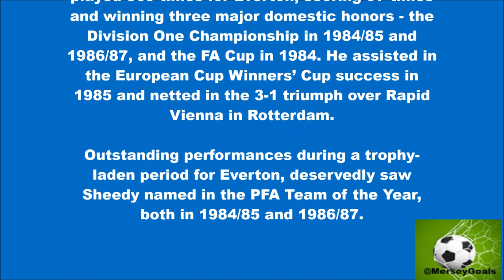Kevin Sheedy – Everton Football Club 1982–1992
During his decade at Goodison Park, Sheedy played 369 times for Everton, scoring 97 times and winning three major domestic honors - the Division One Championship in 1984/85 and 1986/87, and the FA Cup in 1984. He assisted in the European Cup Winners’ Cup success in 1985 and netted in the 3-1 triumph over Rapid Vienna in Rotterdam.

Outstanding performances during a trophy-laden period for Everton, deservedly saw Sheedy named in the PFA Team of the Year, both in 1984/85 and 1986/87.